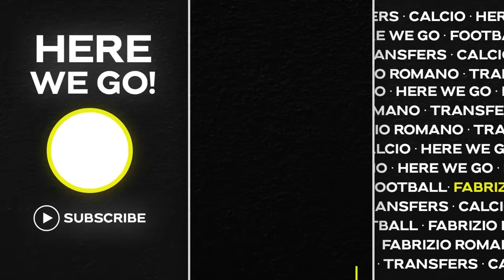🚨 BARÇA COACH TRUTH! REAL MADRID 3 CLAUSES, LAMINE YAMAL PACT…